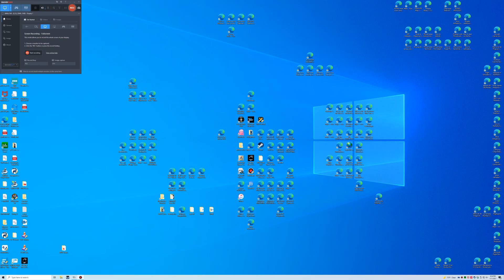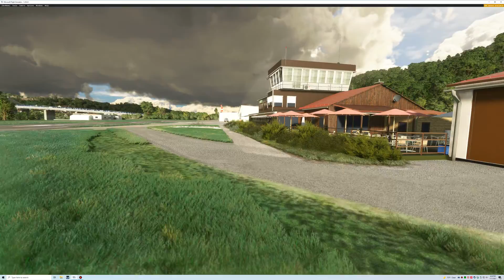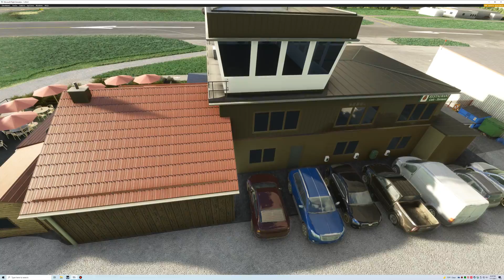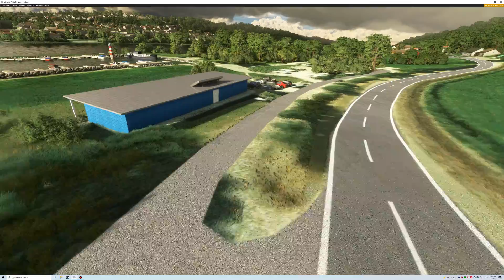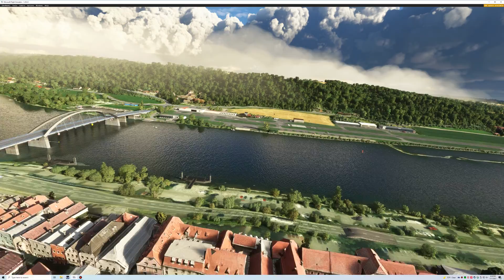A Quantumac BD5J Minijet, Goes On A Wild Ride, Out Of (EDMV) Vilshofen Airport, Germany